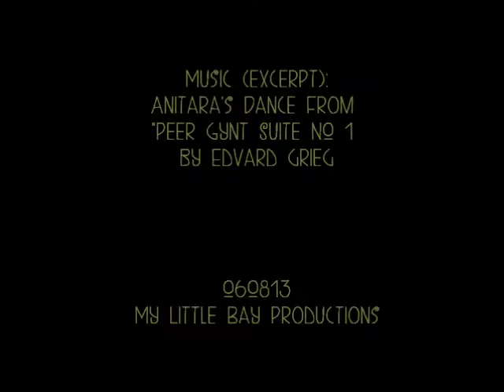Unraveling the Jasmine by Frederic Kahler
Dana unravels jasmine vines before they get out of control! Music from "Peer Gynt."